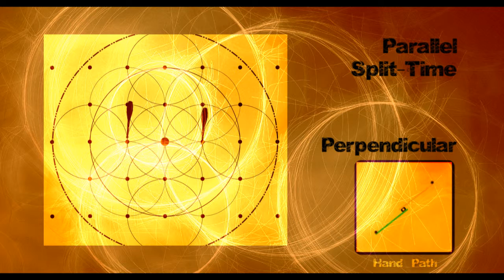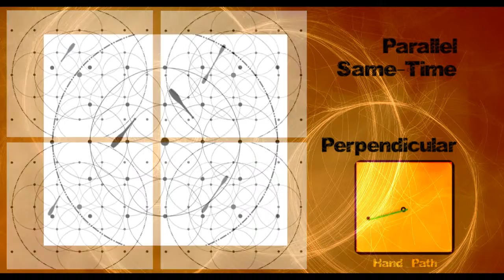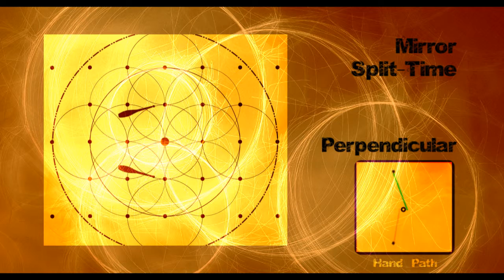club spinning simulation - perpendicular - four basic types